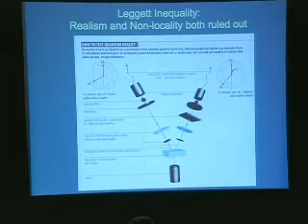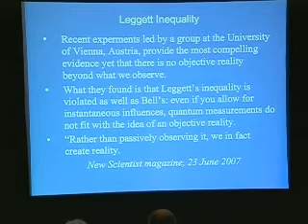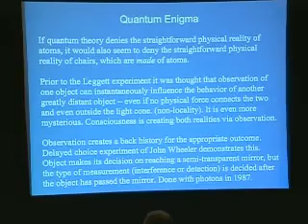SSE Talks - Quantum Mechanics and Consciousness 3/4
Title:
Quantum Mechanics and Consciousness: A New Measurement

Summary:
Features of quantum mechanics suggest that, rather than passively observing it, our minds create reality.

About the Author(s):
Bernard Haisch, Ph.D., Calphysics Institute, is an astrophysicist and author of over 130 scientific publications. He served as a scientific editor of the Astrophysical Journal for ten years, and was Principal Investigator on several NASA research projects. He is a past Editor-in-Chief of the Journal of Scientific Exploration.